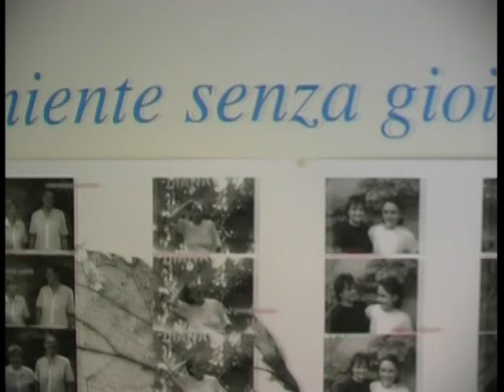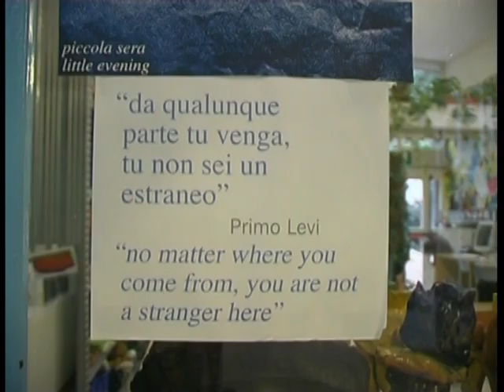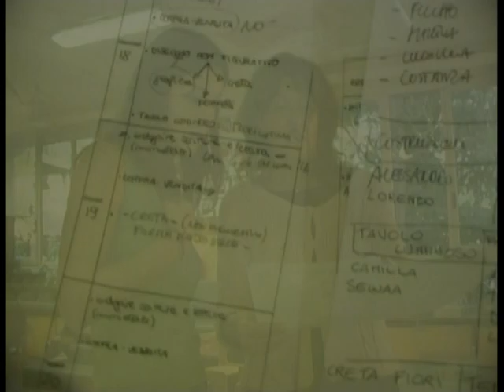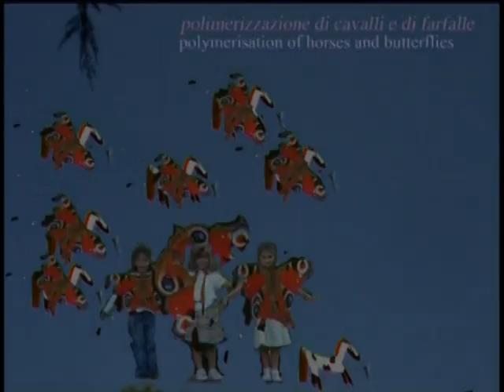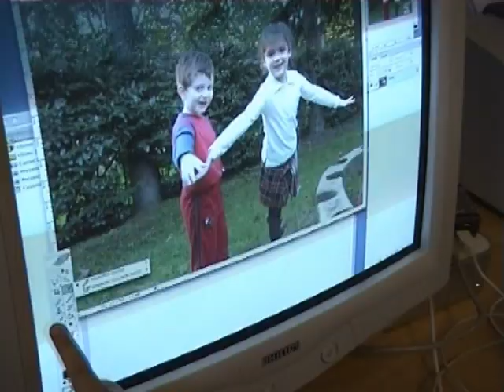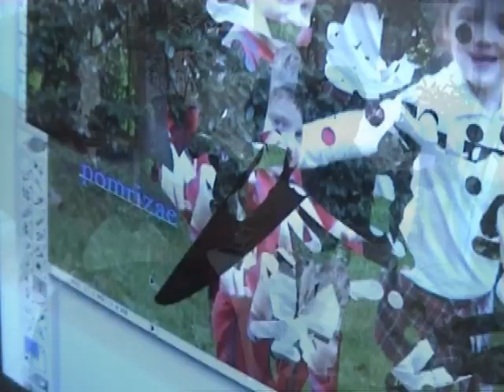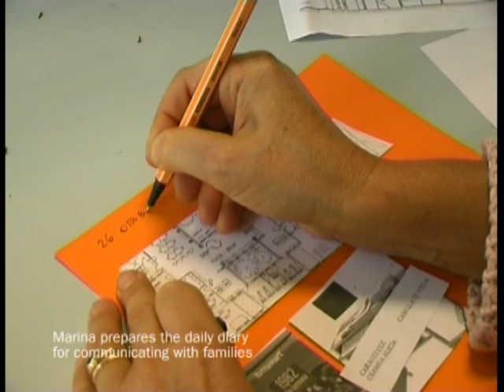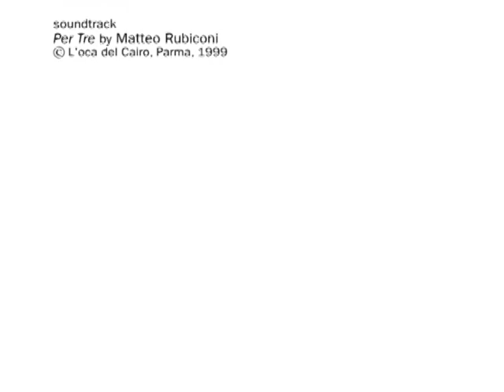A Day in a Preschool - Reggio Children (2011)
A clip from the film "Everyday Utopias" - Reggio Children 2011